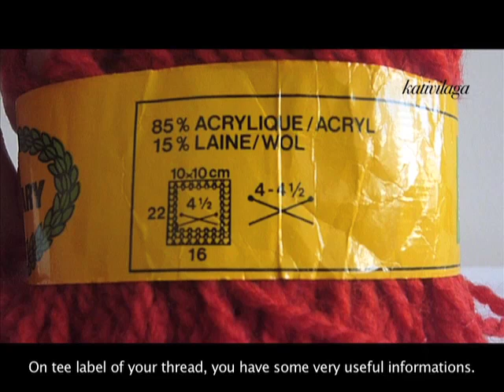Knitting - Tricoter n°1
How to cast on.
There are several ways to do it, this is how  learned from my mom when I was a little girl.

Le montage des mailles. Il y a plusieurs façons de le faire, c'est comme cela que moi je l'ai appris de ma maman quand j'étais petite.